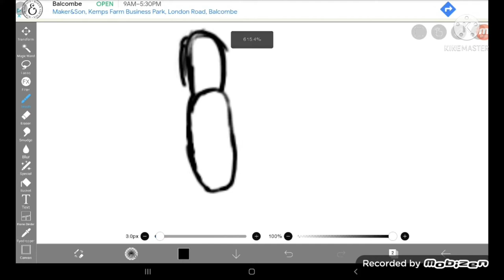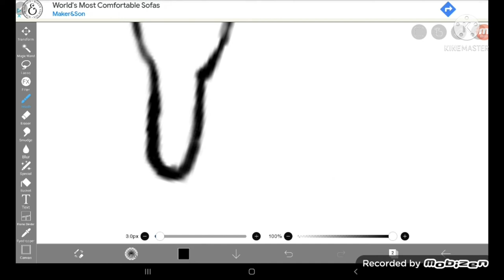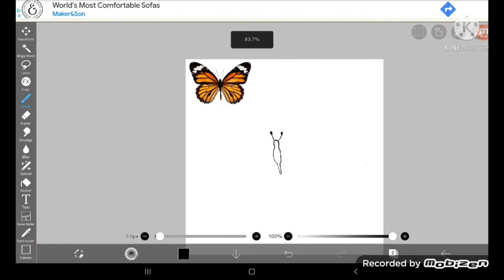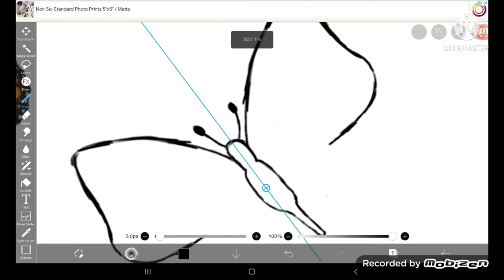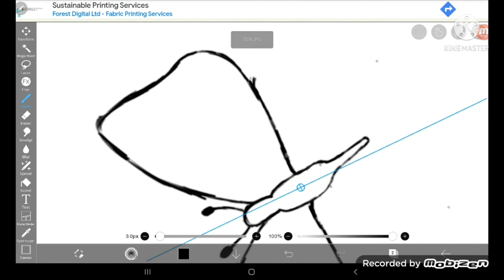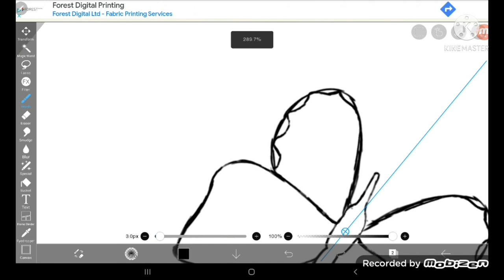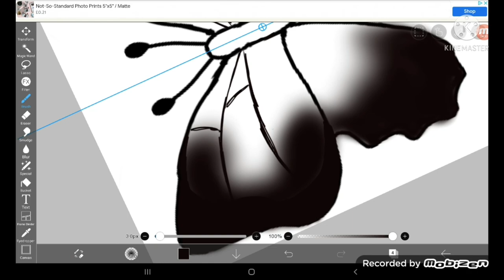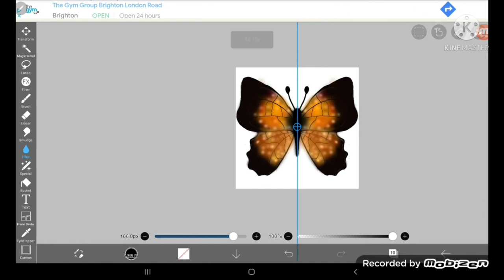How to draw a butterfly